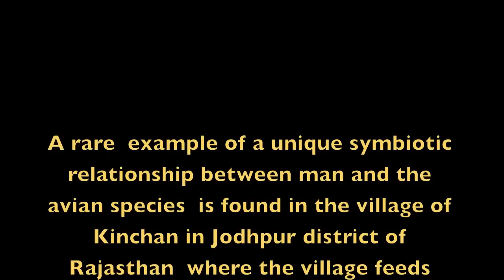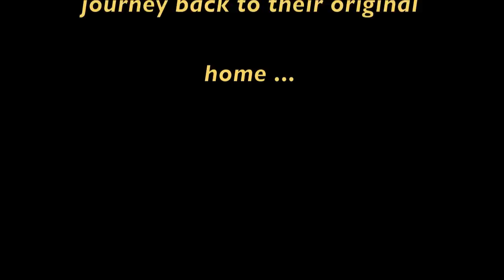Demoiselle Cranes of Khichan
Khichan  village in Rajasthan witnesses every year a unique symbiotic co existence of Man and Birds and a generous sharing of environment and resources . I had read about this and therefore made it an item on my itinerary of my Rajasthan Trip.  Further links to the subject